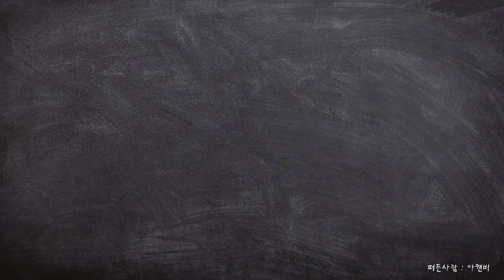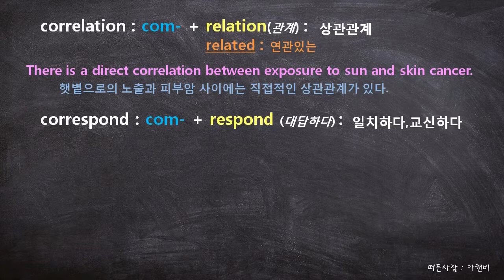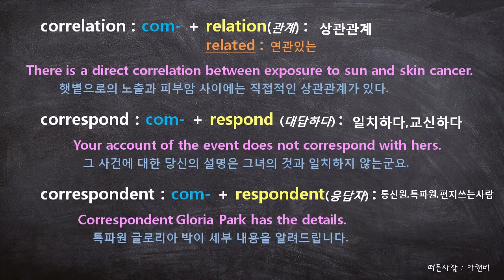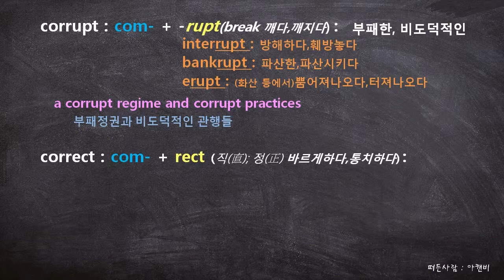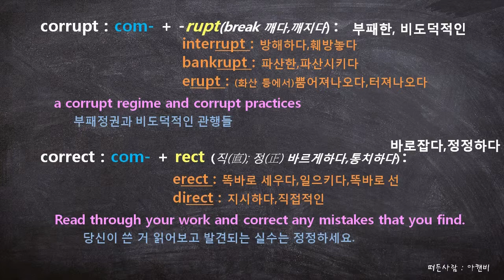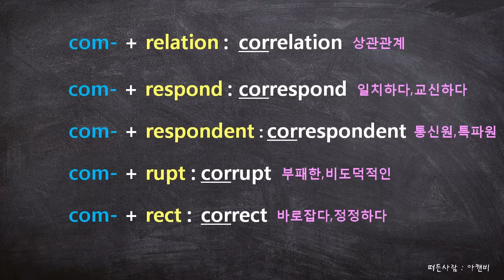#4 영어어원 cor- | com이 'r' 앞에 올 때 | 토익단어 | 수능단어 | 영어단어 | 영어어휘 | 영어공부 | 영어단어공부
correlation
correspond
correspondent
corrupt
correct